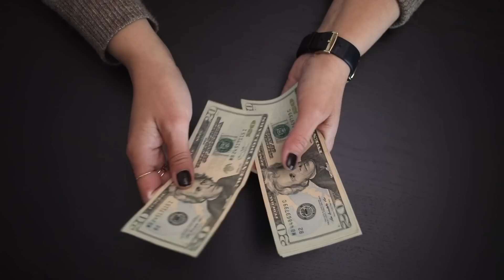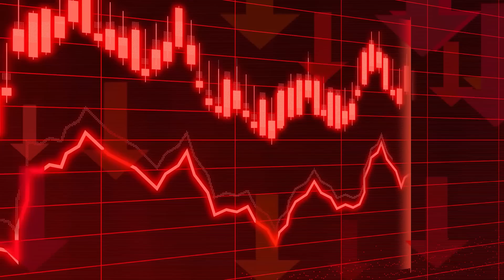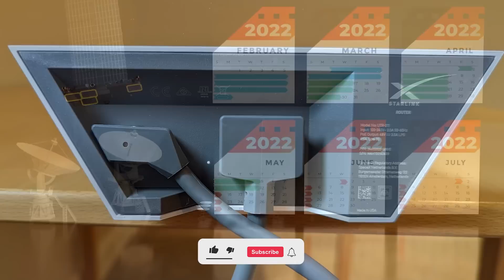বাংলাদেশে ইলন মাস্কের স্টারলিংক! Starlink Internet in Bangladesh! Distinct Story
বাংলাদেশে আসছে ইলন মাস্কের স্টারলিংক! বিদায় ঘণ্টা বাজছে টেলিকম সার্ভিস ইন্টারনেটের?

If you want to learn about "Starlink Internet" you must watch this review video.

This video is presenting starlink internet subject information but we also try to cover the following subjects:
-starlink internet in Bangladesh
-starlink internet speed
-starlink internet review

"Starlink Review" is a incredibly popular topic and I really hope you liked this video clip.
One thing I discovered when I was looking for details on "Starlink Internet" was the absence of relevant information.
starlink review however is a subject that I know something about. My video for that reason should matter and of interest to you.

*** ANTI-PIRACY WARNING ***
This content is Copyright to Distinct Story. Legal action will be taken against those who violate the copyright of the following material presented !